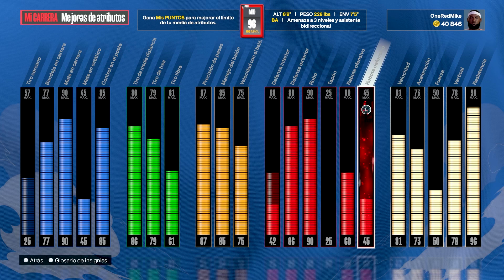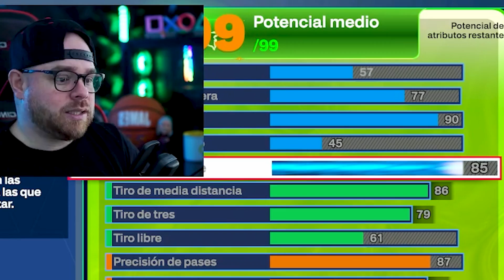ROMPE EL PARQUE Con la Build de LEBRON JAMES en NBA 2K24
lebron james build